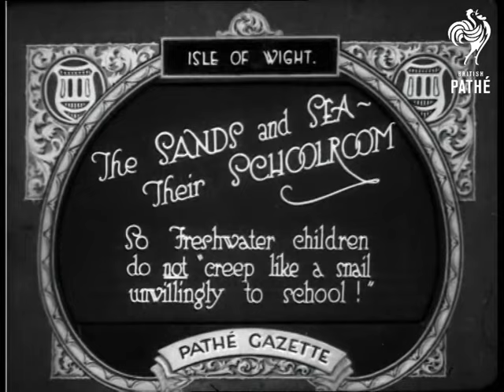The Sands & Sea Their Schoolroom (1921)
Item title reads - The Sands And Sea Their Schoolroom. So Freshwater children do not "creep like a snail unwillingly to school". Isle of Wight.

L/S of children doing exercises on the beach, bending and stretching.  Then they play leap frog into the sea.  The teacher stands on a rock and reads to them while they are in the sea, M/S of the children reading books in the water.
 FILM ID:238.31